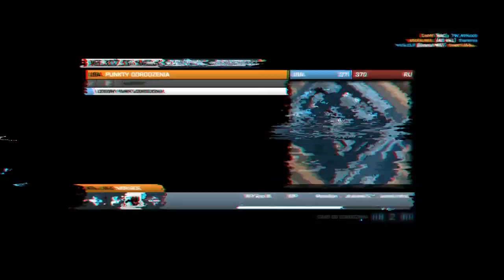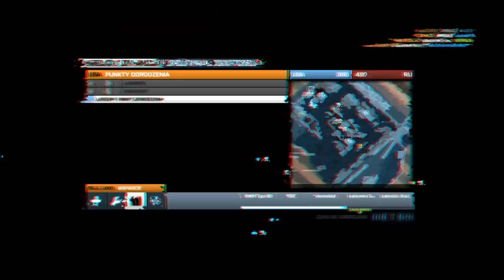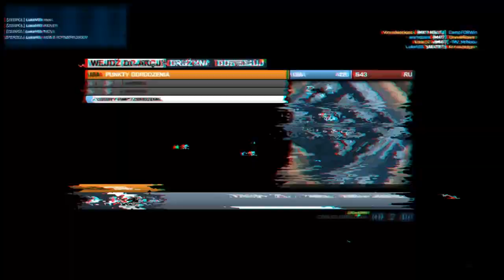Battlefield 3 z Leonex'em: Testujemy Type 88!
W tym odcinku starałem się komentować nieco bardziej zwięźle, jak Wam się podoba taki styl mówienia?
Bezużyteczne Linki:
Pozdrawiam :)